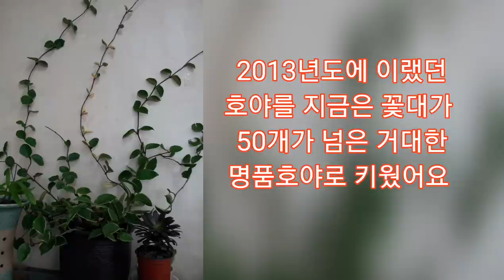호야꽃 많이피게하고싶은분들 보세요~거름 .물.영양제 주는꿀팁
호야꽃피기전에 어떻게 관리를 해주느냐에 따라 꽃이많이피고 꽃송이도 탐스럽게 핀답니다
호야는 저에게 물어보세요
호야키우는건 저만의 노하우가 있답니다
호야꽃이 피면 행운이 온답니다